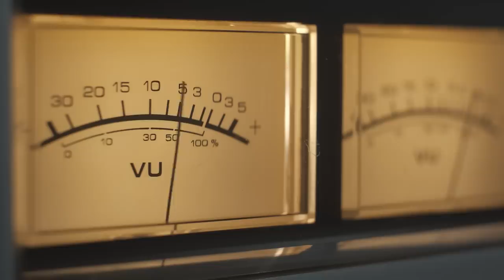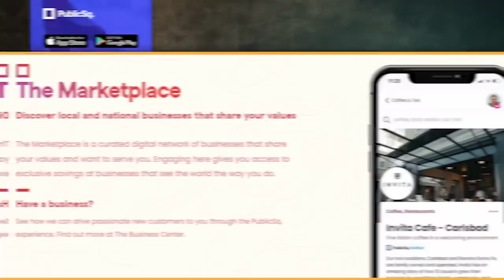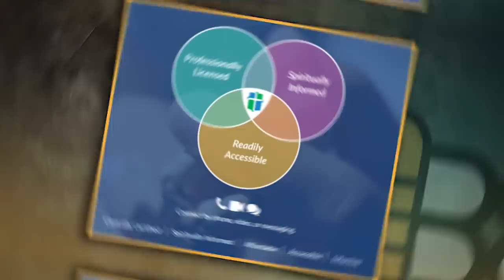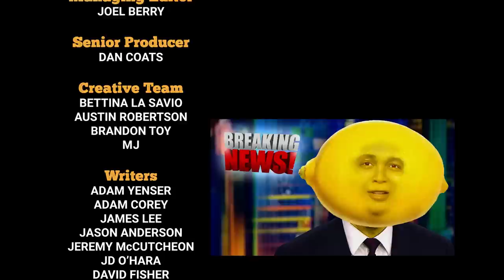The Bee Weekly: Just Tyrus And A Joke About Taco Bell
Join us for a very special abbreviated episode! It’s special because it’s shorter and only includes the good parts! We’ve got new editions of Bee Radio w/ Austin Robertson, Weakly News w/ Adam Yenser, and a special interview with professional wrestler and political commentator Tyrus.

In the subscriber lounge we’ve got the classic article of the week, bee headlines, and Tyrus answers the Ten Questions.